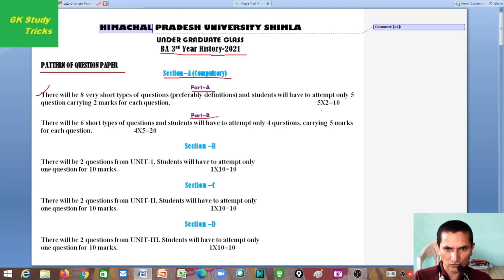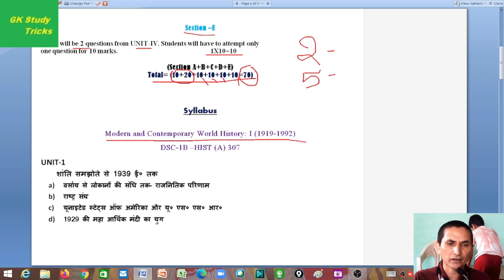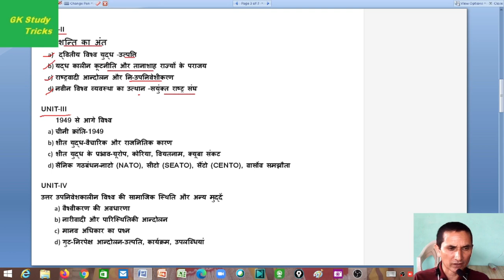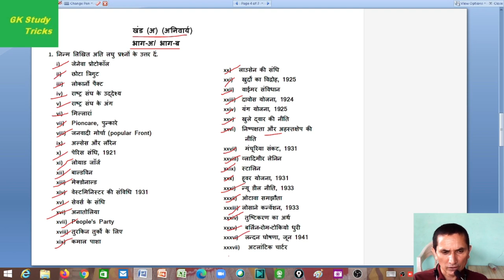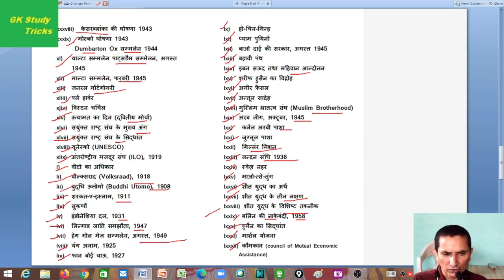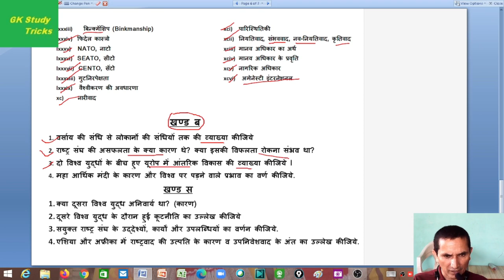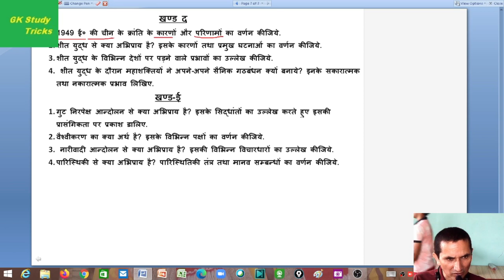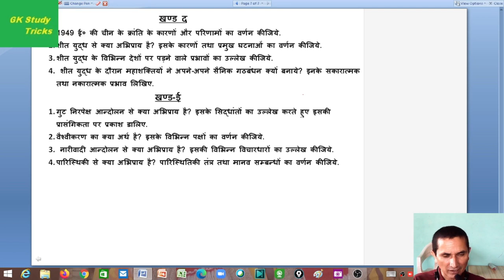BA 3rd Year History, HIST-307, HPU Shimla GK Study Tricks Modern and Contemporary World History II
Course-Modern and Contemporay World History: II (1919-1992)
COde: DSE-1B- HIST(A) 307
Pattern of Question paaper and Topic wise analyasation